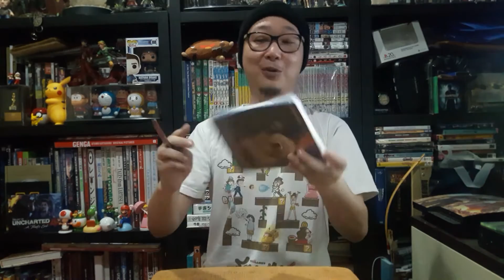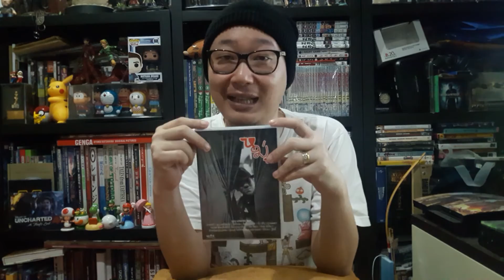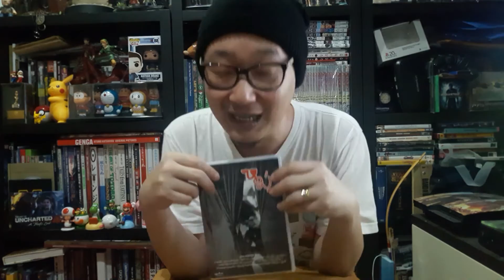แกะกิเลส : EP 7 ชายจมูกโต โอ้โห! มาเป็นหมู่!!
Ep นี้ลองใส่ดนตรี ประกอบนิดหน่อย
(ที่จริงพยายามจะไม่ตัดต่ออะไร เพราะขี้เกียจ ฮา)
ชอบไม่ชอบก็เม้นท์กันด้านล่างได้เลยจ้า ^_^